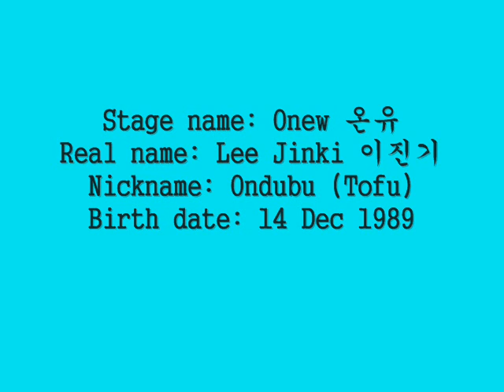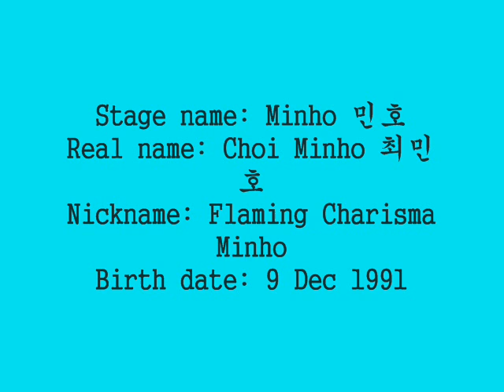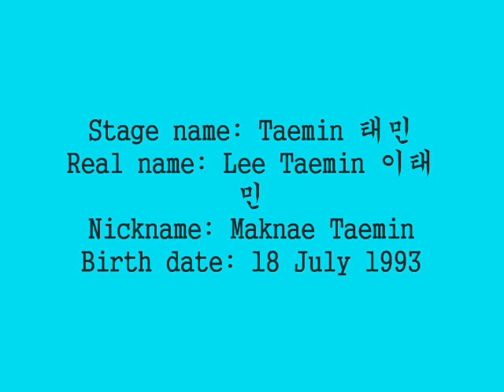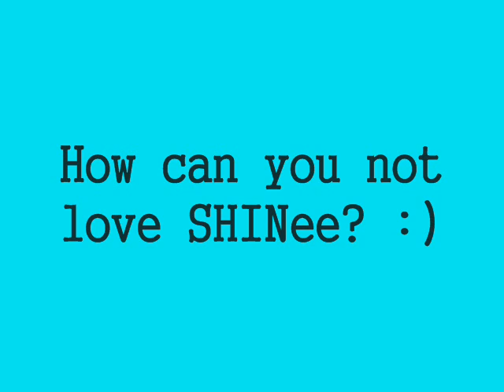SHINee members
This is the first vid i've ever made ^^ Do rate it!